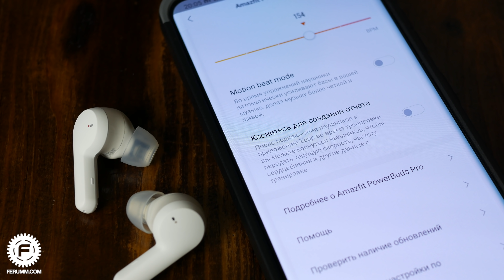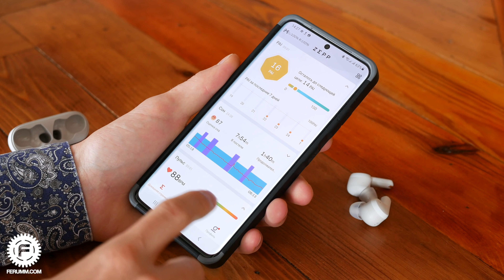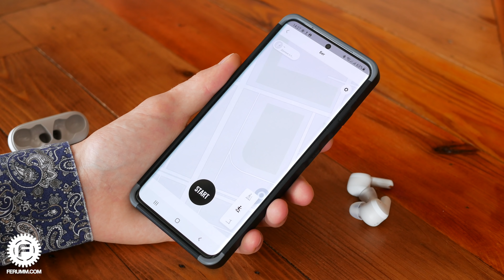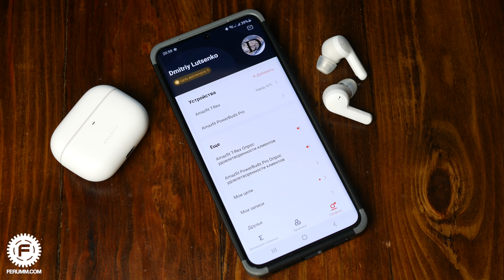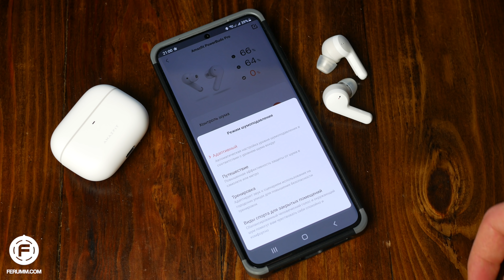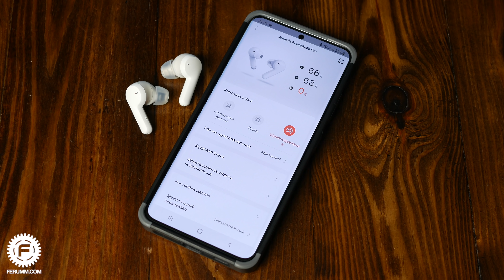Обзор Amazfit PowerBuds Pro. TWS наушники со встроенной бабушкой.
- экономь до 30% на покупках в Интернет!

Все знают, что не правильное использование наушников может навредить вашему здоровью. Головные боли, проблемы со слухом, прочая мало приятная фигня... Так вот, появились наушники, использование которых может ПОЗИТИВНО повлиять на состояние вашего организма и называются они Amazfit PowerBuds Pro.